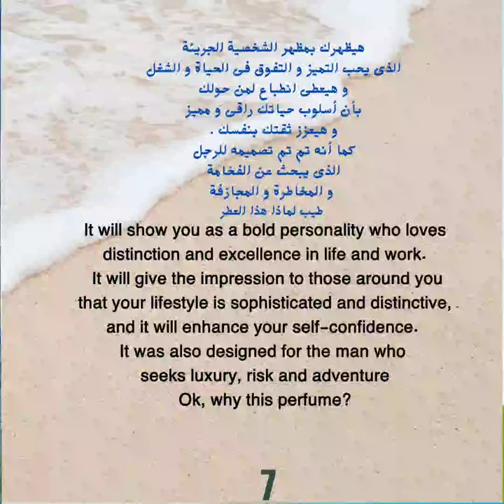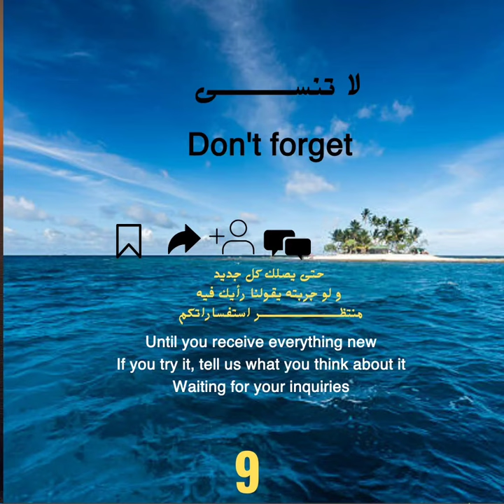176_أفضل عطور الصيف 2024 ج2 The best summe perfumes 2024 p2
أفضل عطور الصيف 2024 ج2
The best summer perfumes 2024  p2
أفضل عطر رجالى رائحته لا تقاوم سوفاج ديور